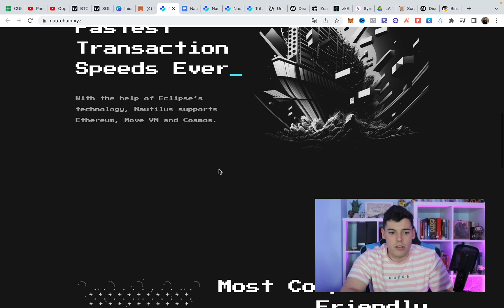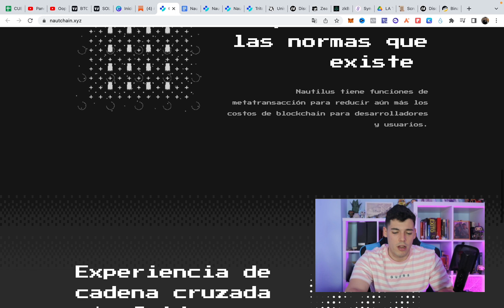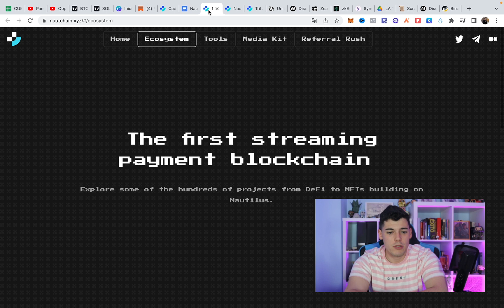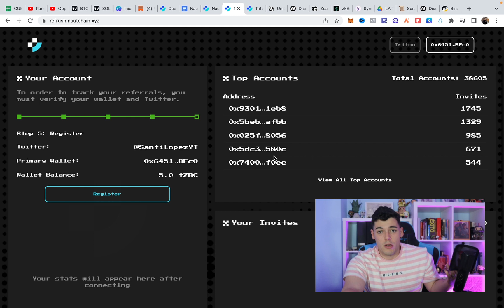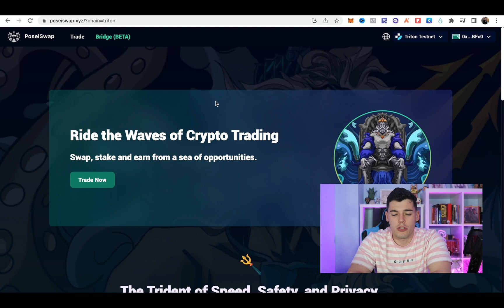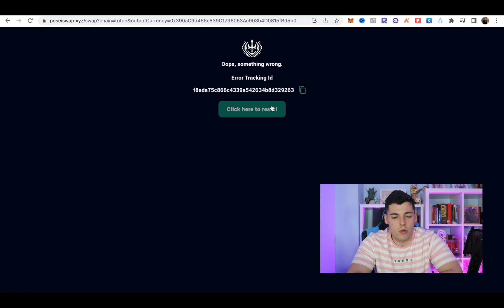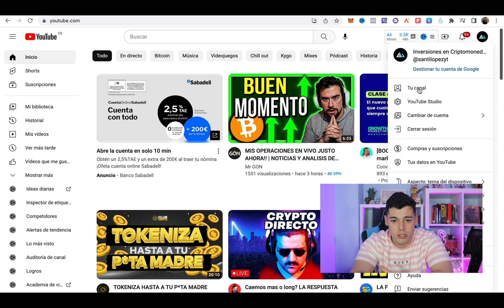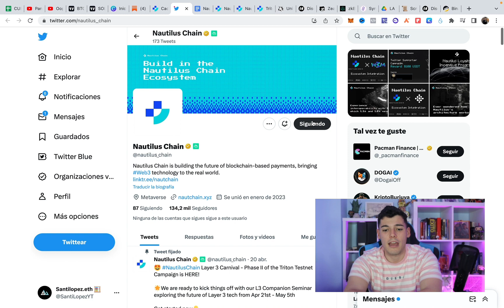¡¡GANA CRIPTOMONEDAS GRATIS!!💰 - Este AIRDROP te HARÁ RICO (Nautilus Chain 🐳)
🧐 Espero que este video sobre criptomonedas te haya gustado, si es así agradecería muchisimo si me sigues en el canal y mi apoyas un like. También recordarte lo siguiente:

Tengo múltiples canales y de información y de chat que seguro que encajan contigo.

📊 Si eres Trader o tienes intención de aprender, tengo mi grupo VIP ahora GRATIS.
Solo tienes que registrarte en este enlace en el exchange de Zoomex, bajo mi opinión el mejor si quieres operar futuros  (Sin KYC):

Y enviame una captura cuando tengas la cuenta creada a , tras eso te enviaré el link de acceso al GRUPO VIP DE TRADING.